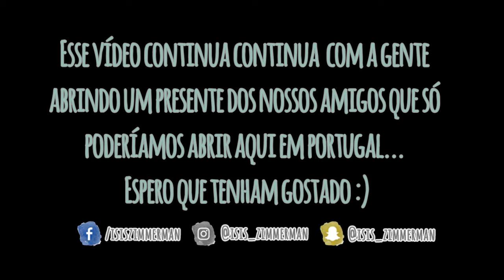CHEGAMOS - Isis Zimmerman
No vídeo de hoje  eu e o Felipe contamos um pouco sobre como foi nossa experiência durante a viajem com o Fred e nossas aventuras pessoais sobre a mudança.